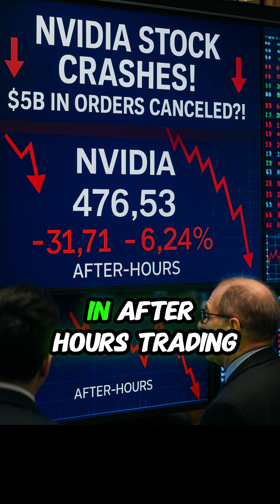“NVIDIA Crashes! $5B in Orders Canceled?!”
NVIDIA just got hit HARD! 💥 $5.5B in losses and 6% stock drop after export controls forced the company to downgrade chips for China. But here’s the twist—China STILL built a massive AI model, DeepSeek, using the nerfed H20. Is this the start of a semiconductor cold war? 🌐💣

The US export restrictions aimed to limit China’s AI capabilities—but did they just trigger a tech acceleration instead?

Watch this clip to find out what’s really going on behind the headlines—and what it means for the future of AI, chips, and global power.